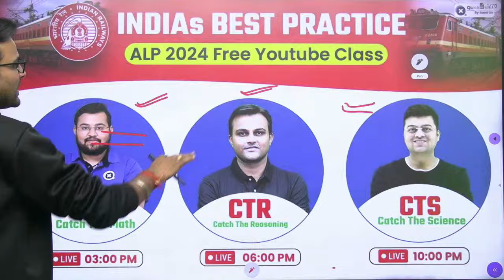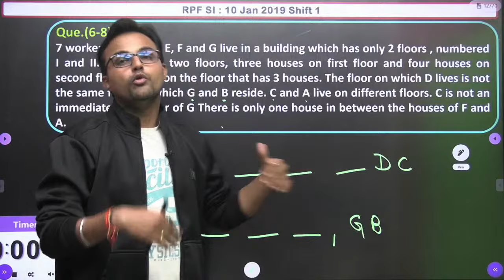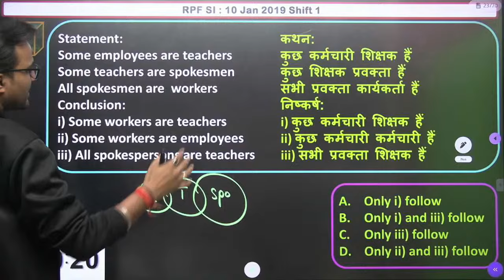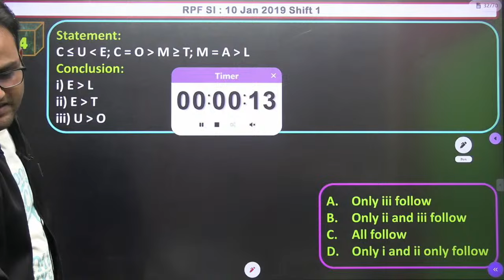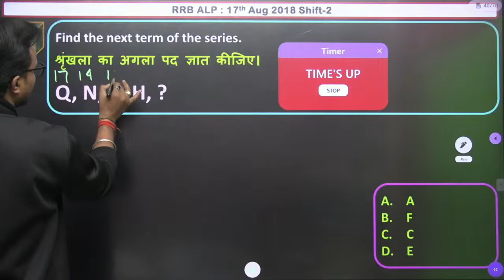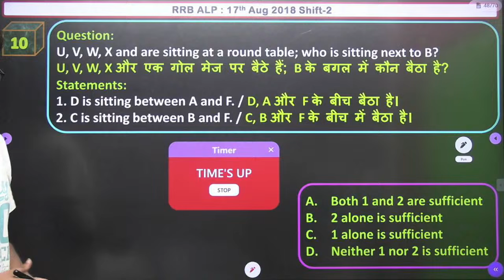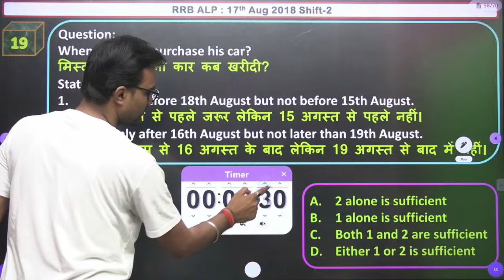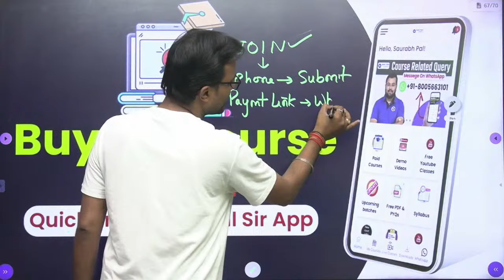RPF ALP/RPF 2024 | Top 50 Previous Year Questions of Reasoning | Railway Reasoning by Akash Sir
👉 Have Any Query? Ask Us.